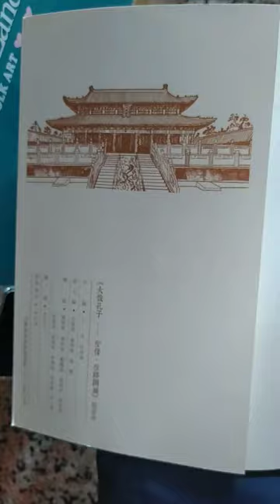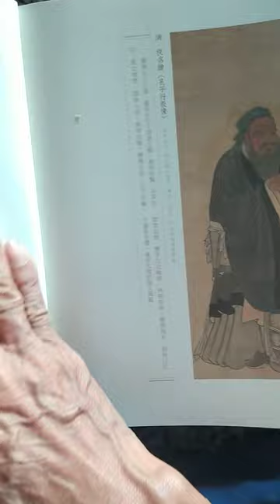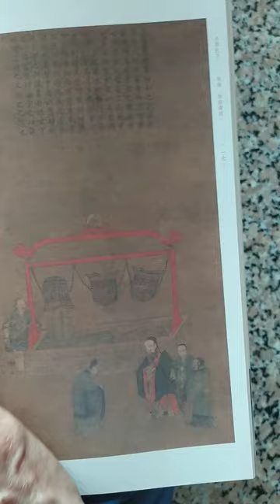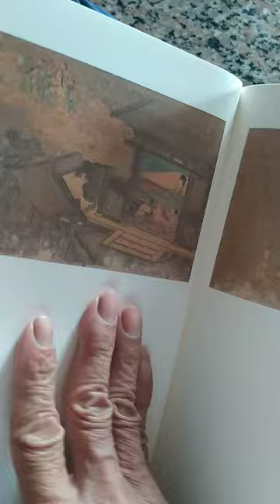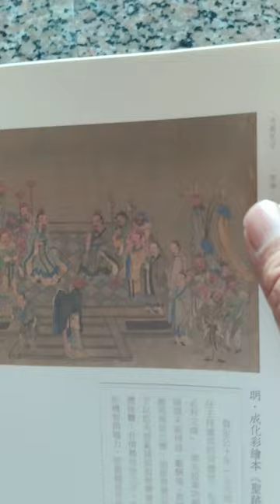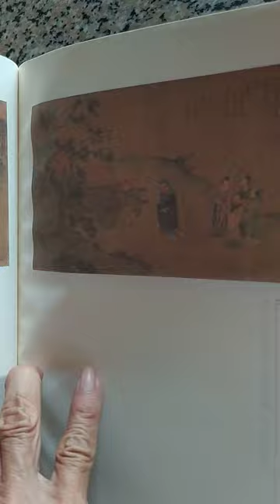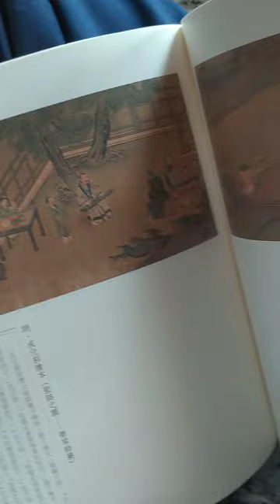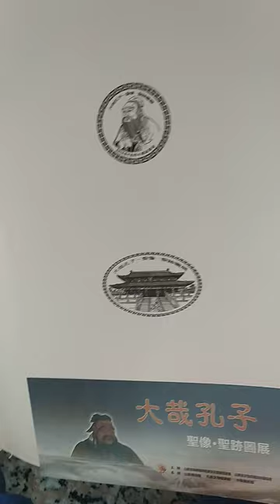VID_20240405大哉#孔子 聖像#聖跡圖展 _133106